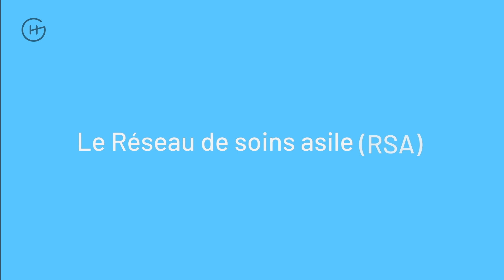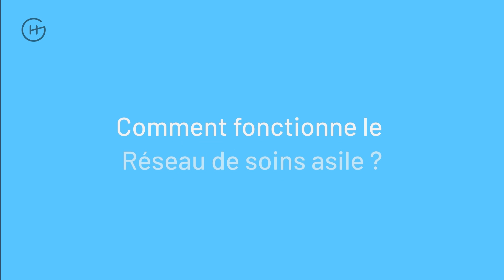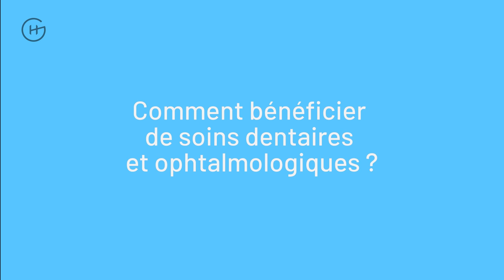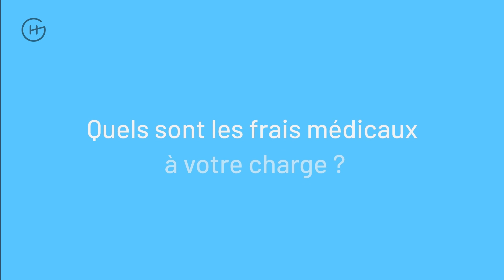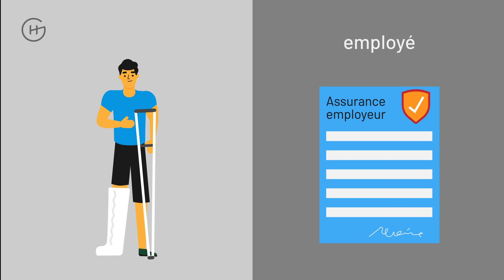ጥዕና ኣብ ጀነቫ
መሰል ክንክን ጥዕና
ናብ ጀኔቫ ሕጂ  ዝኣተኹም እሞ፡ ተጠቀምቲ ናይ'ቶም ብትካል ሆስፒስ ጀነራል ዝወሃቡ ኣገልግሎታት ዲኹም? ብዛዕባ ጥዕናን መሰል ክንክን ጥዕናን ሕቶታት ኣለኩም ዶ?